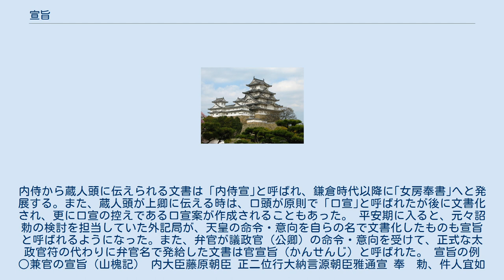宣旨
宣旨（せんじ）は、律令期以降の日本において天皇・太政官の命令を伝達する文書の形式名。
朝廷が出す文書の形態の一つ。
詔勅の変体。
 天皇の命令・意向（勅旨）が太政官において太政官符・太政官牒などとして文書化される際、文書作成を行う弁官局の史が口頭で命令・意向を受ける。
このとき、弁官史は、命令・意向の内容を忘れないために自らのメモを作成した。
このメモが、当事者へ発給されるようになり、文書として様式化していき宣旨となった。
文書には、弁官・史などの署名しか記されなかったが、天皇の意を反映した文書として認識され、取り扱われた。
印璽なき文章に権威が付加されることになり、幕末にはしばしば偽勅が発せられることになった。
 本来、律令に規定されている天皇発給の命令書としては、詔書・勅旨があったが、これらの発給は重要な案件の場合に限定されており、また形式が厳密に定められており、特定の機会にしか発給ができなかった。
そこで、柔軟に発給可能な宣旨という文書形態が登場したのである。
 発給手続きは、天皇が内侍に伝え、そこから蔵人頭に、蔵人頭から担当上卿に上卿から外記局、弁官、内記局などに伝えられて初めて発給された。
弘仁年間頃から始められた。
内侍から蔵人頭に伝えられる文書は「内侍宣｣と呼ばれ、鎌倉時代以降に｢女房奉書｣へと発展する。また、蔵人頭が上卿に伝える時は、口頭が原則で「口宣｣と呼ばれたが後に文書化され、更に口宣の控えである口宣案が作成されることもあった。 平安期に入ると、元々詔勅の検討を担当していた外記局が、天皇の命令・意向を自らの名で文書化したものも宣旨と呼ばれるようになった。また、弁官が議政官（公卿）の命令・意向を受けて、正式な太政官符の代わりに弁官名で発給した文書は官宣旨（かんせんじ）と呼ばれた。 宣旨の例 ○兼官の宣旨（山槐記） 内大臣藤原朝臣 正二位行大納言源朝臣雅通宣 奉　勅、件人宜如旧兼任右近大将者 仁安二年二月十一日　大外記 （訓読文）内大臣藤原朝臣（花山院忠雅　正二位　44歳）正二位行大納言源朝臣雅通（久我　50歳）宣（の）る、勅（みことのり）を奉（うけたまは）るに、件（くだん）の人、宜しく旧（もと）の如く右近（衛）大将を兼任すべし者（てへり）仁安2年（1167年）2月11日　大外記（清原真人頼業　46歳　六位か?）※同日付にて藤原忠雅は、大納言兼右近衛大将から内大臣に転任し、この宣旨によって、右近衛大将の兼任を留任する。 ○准摂政の宣旨（小右記） 正二位行権大納言兼太皇太后宮大夫藤原朝臣公任宣 奉　勅、除目等雑事、宜令左大臣准摂政儀行之者 長和四年十月廿七日　大外記小野朝臣文義奉 （訓読文）正二位行権大納言兼太皇太后宮大夫藤原朝臣公任（四條　50歳）宣る、勅を奉るに、除目等雑事、宜しく左大臣（藤原道長　正二位　50歳）をして摂政に准（なぞら）ひ、儀（こと）之（これ）を行はしむべし者（てへり）長和4年（1015年）10月27日　大外記小野朝臣文義奉（うけたまは）る 院政期から鎌倉期以降は、次第に院宣の発給が宣旨の発給を上回るようになった。 また、宣旨をさらに手続きのうえで簡略化した綸旨も出されるようになった。